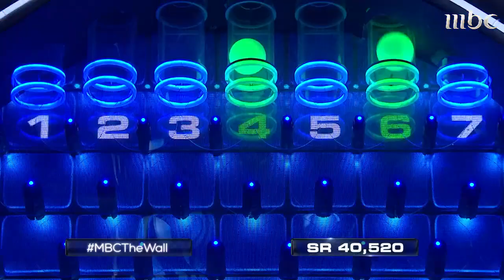يارا تضع الكرات الخضراء في الرقم 4 و6 لهذا السبب